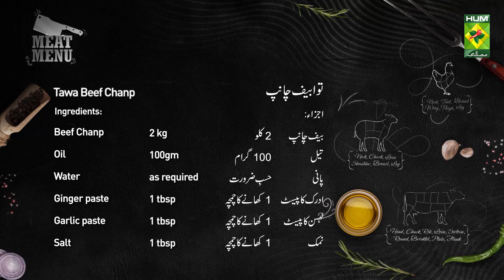Tawa Beef Chanp Recipe | Yummy & Simple Beef Tawa Chanp Recipe | Chef Ali | MasalaTv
Tawa Beef Chanp Written Recipe :

Ingredients:
Beef Chanp                 2 kg
Oil                             100gm
White pepper              ½ tbsp
Cayenne pepper          1 tbsp
Cumin                         ½ tbsp
Coriander                     ½ tbsp
Yogurt                         100gm
Lemons                        2
Raw papaya                 100gm
Coriander                     ½ bunch
Mint                             1

METHOD :
Heat a large pan and add raw papaya. Then add a little water and boil. Now add ginger paste, garlic paste, salt, and oil and cook for a while on low flame. Then add black pepper, white pepper, red pepper, ground cumin. Add ground coriander and cover it. Now add the beaten curd. Once the mixture is ready add lemon juice, green coriander, green chilies, and mint and serve.

Masala TV Recipes | Masala Recipe | Hum Masala TV | Hum Masala | Masala TV | Desi Food | Pakistan Food | How to make Tawa Beef Chanp Recipe | Homemade Tawa Beef Chanp Recipe